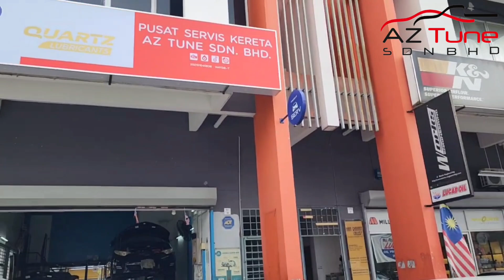Fan Motor Goyang Toyota Estima